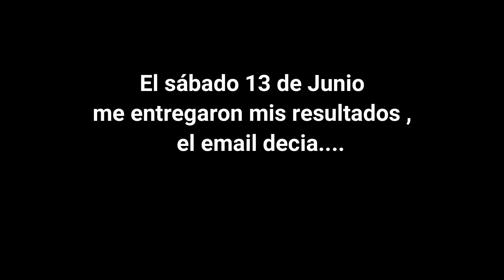Mi prueba para el COVID-19 ( COVID TEST)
Fui a realizarme la prueba para el COVID-19 para poder regresar a trabajar a la radio , y aqui les muestro mi experiencia , no fue tan mala .